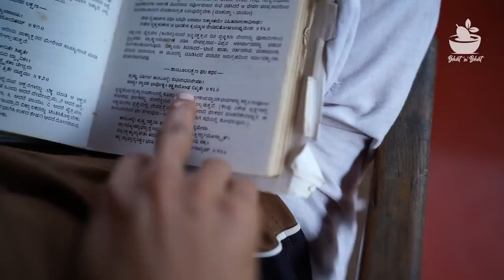Why Betel leaves chewed by many | ಎಲೆ ಅಡಿಕೆ 😂 ಚಾವಡಿ ಪಟ್ಟಾಂಗ..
In this video we present about the significance of betel leaves. In our daily life, most of us use betel leaves directly or indirectly. Mainly this is very essential in hindu religion for all the rituals like poojas and hona, havana etc. Then it also used in jyothishya called tamboola prashna. Obviously most people eat them as a pan by combining it with areca nuts and lime. During olden days our ancestors were eating this betel nuts regularly. They say intake of betel leaves helps in getting better digestive system, prevent bad breath, to get strong teeths etc. Many people keep a habit of eating betel nuts after the meals believing that this makes meal complete. Finally we also use these leaves as a medicinal herb. everything explained in this video. Last but not least we also use these leaves in kitchen, in making several dishes like rasam, vadas etc.